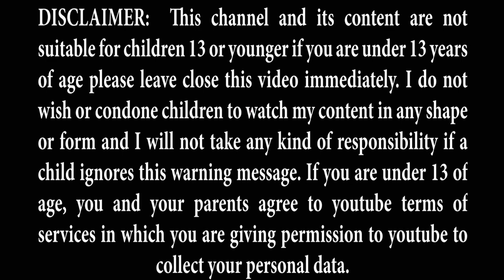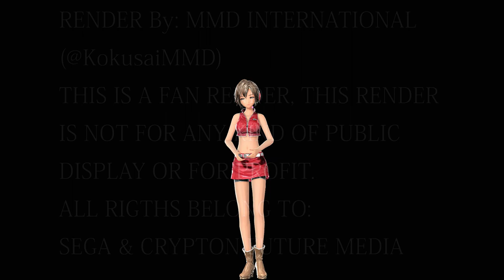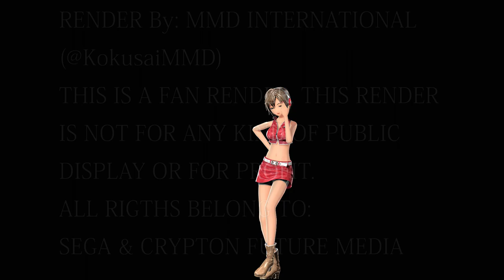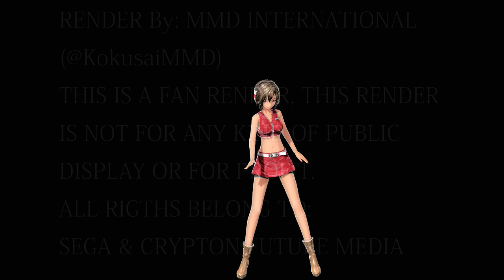MMD HOLOGRAM READY HD 60 FPS - Piano × Forte × Scandal / ピアノ×フォルテ×スキャンダル - Magical Mirai 2020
Regular Description:
Model by: FlyingSpirits-P
Motion by: Seto

This render is not for commercial use or any kind of public display.